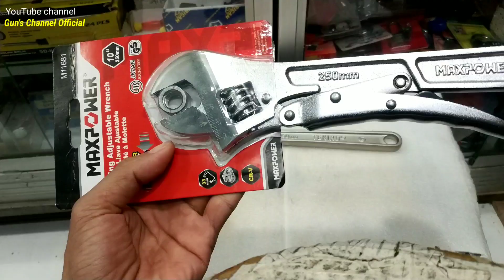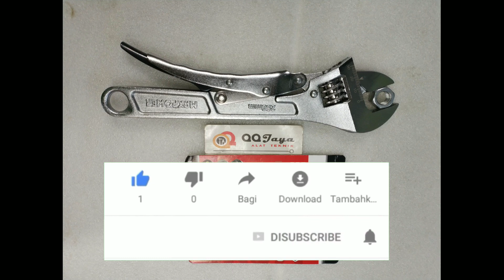Locking Adjustable Wrench MAXPOWER || Tang buaya - Kunci Inggris - Minggir dulu ...!!!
Maxpower
Locking Adjustable Wrench 10 inchi